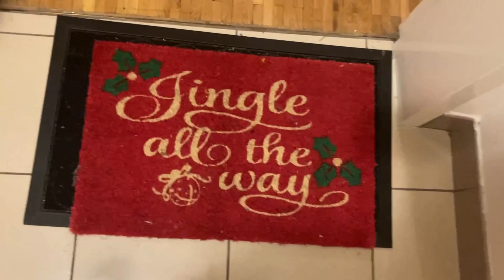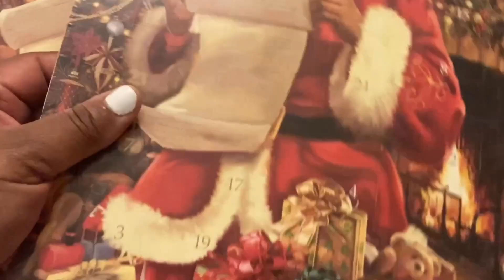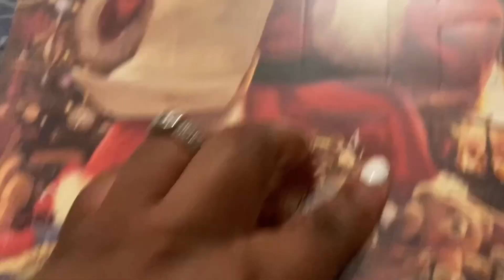🎅🏾VLOGMAS 6 | SUPER COUPE DU MONDE AVANT NOËL PARTI 2